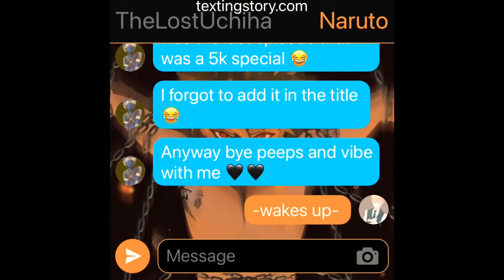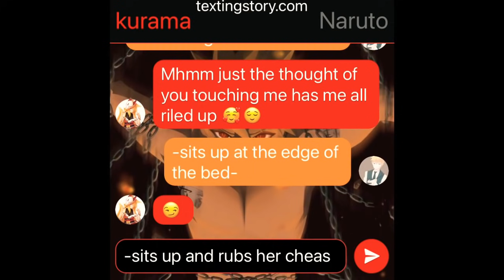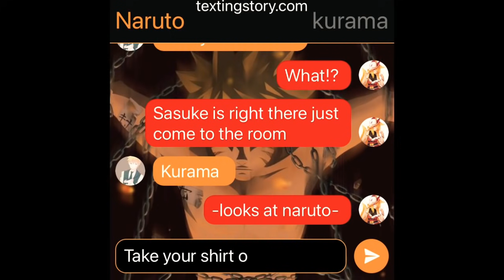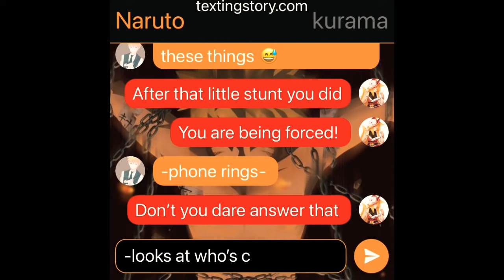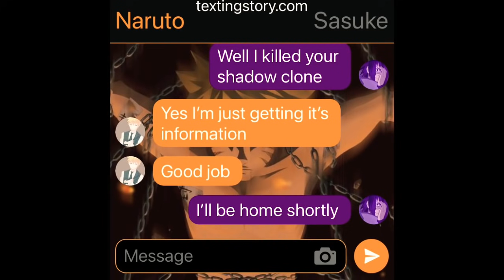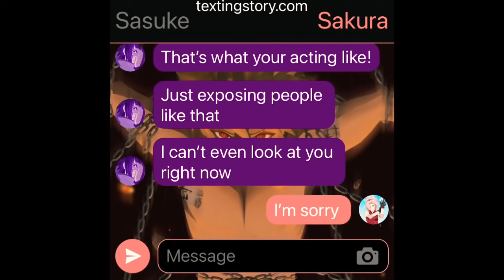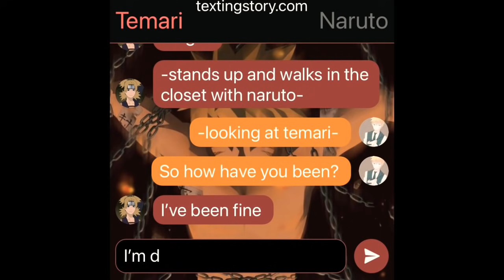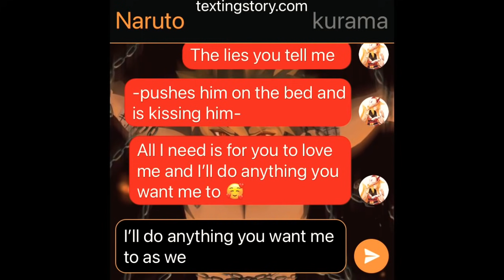Naruto demon life |episode 19| the boy in the chains!!?!